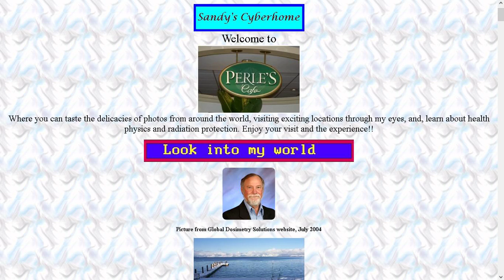sandy's cyberhome - evergreen (midi)